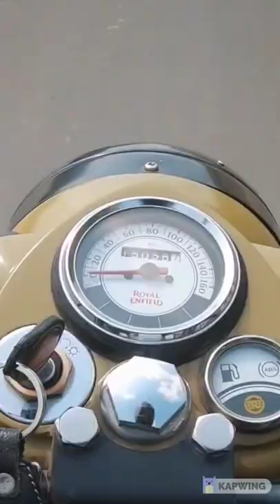Anurag Salgaonkar's speedometer